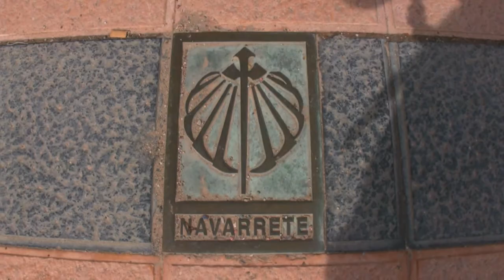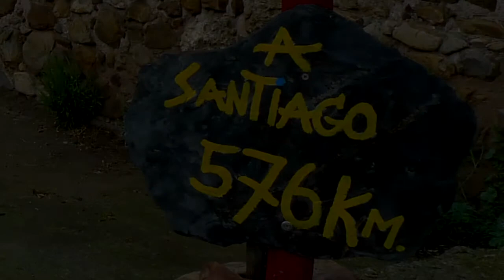Camino de Santiago 2010 Part 3